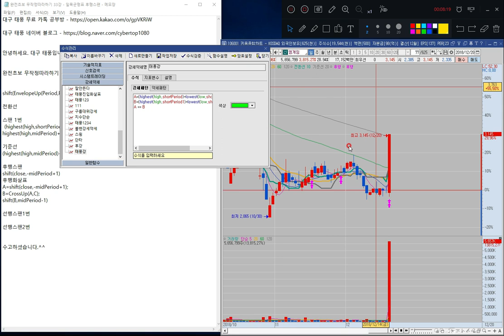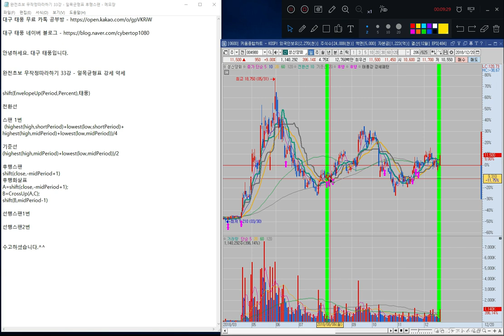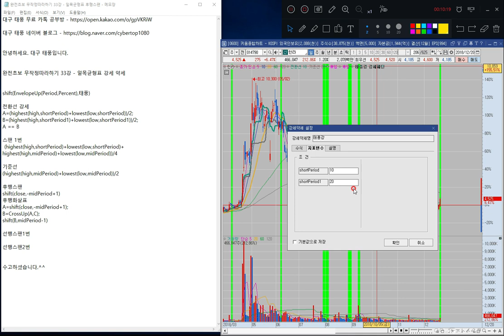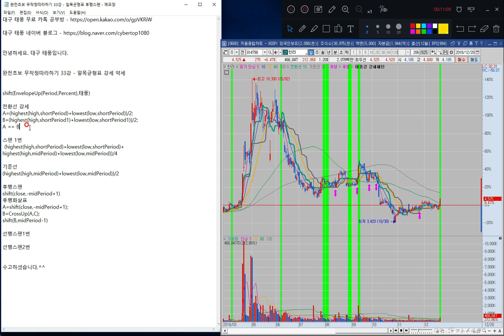완전초보 무작정따라하기 33강 - 일목균형표 강세 만들기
일목균형표의 기간값을 이용하여 강세만들기